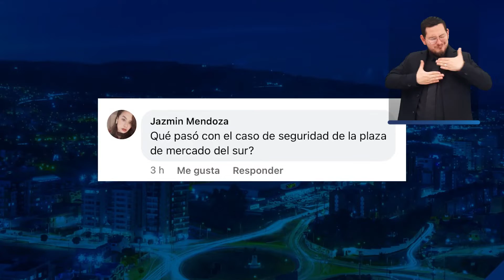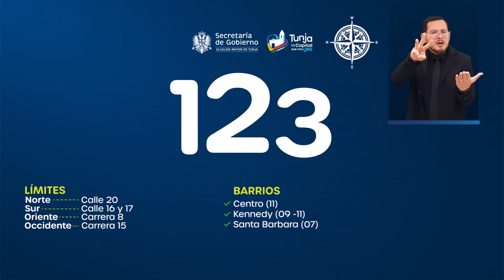Plan 24/7 - 5 de julio 2022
En Junio enfocamos esfuerzos por la seguridad de Tunja, aquí te contamos los principales resultados 👇🏼